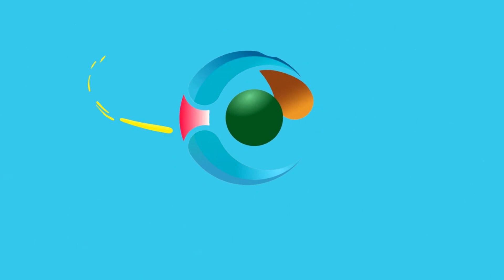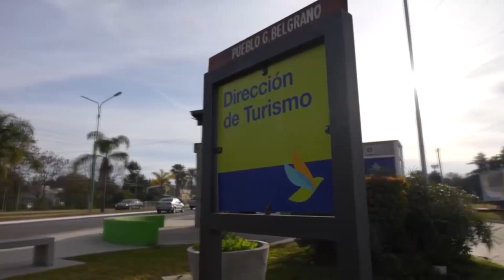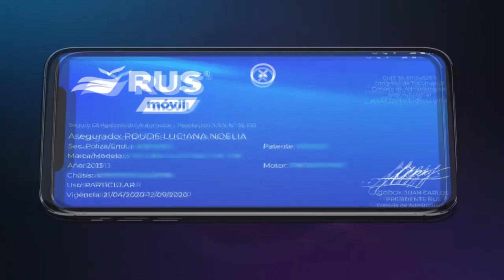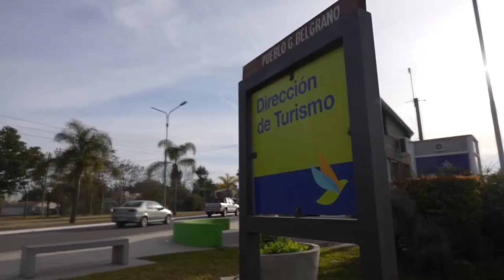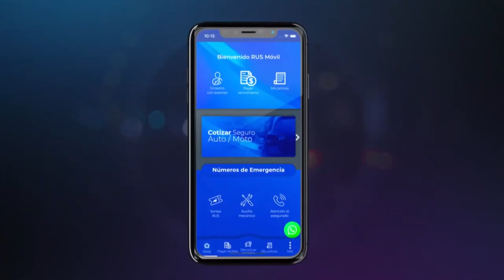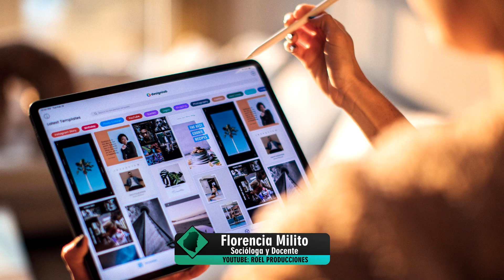Territorio Político - Edición 2024 - Programa 119